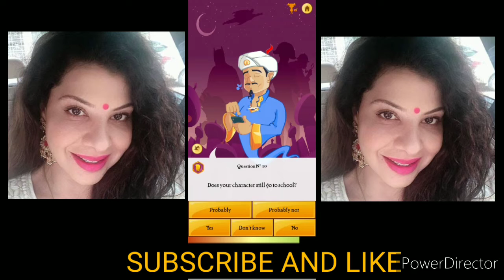Can the AKINATOR read my mind???